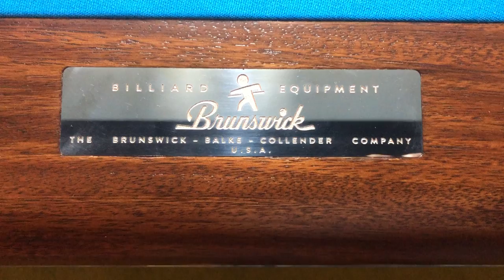Brunswick Centennial Pool Table review OTLVISE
BEST as it NOW Features new pockets and castings that sit flush as shown.    New cushions with 4 5/16 pockets and NEW Leveling system which allows it to be setup without the slate screws and nothing in the seams or superglue...  Nice ball box and very quiet as are the pockets..  The frame is as flat as They come..  Fit n Finish is what makes this table so nice.  Look how nice the components nest together in the pocket areas...

Second time using cloth and setting table up by Myself with the help of OTLVISE...  The slate is adjustable with 35 leveling locations...  its easy to setup and level